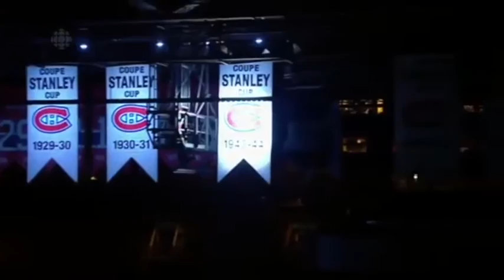Canadien pump up playoff 2017